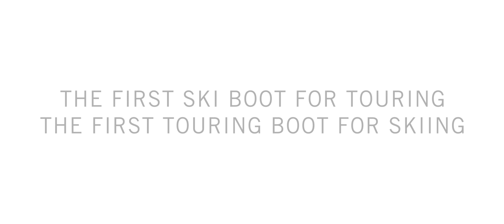HOJI | The ski touring boot revolution | 3D animation | DYNAFIT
In this video we take you through a complete 3D animation of the most important features of our HOJI ski touring boot system. Learn what distinguishes our boot from traditional ski touring boots in this 3D animation video. The HOJI boots: The first ski boots for touring - the first touring boots for skiing.

Learn more about the unique features of the Hoji Boots:
// HOJI Lock system - one move to switch
// Cramp-in compatible
// Speed Nose
// Uphill range of motion 55° for maximum freedom of movement and comfort
// Downhill progressive Flex 120 for ideal power transfer and downhill performance